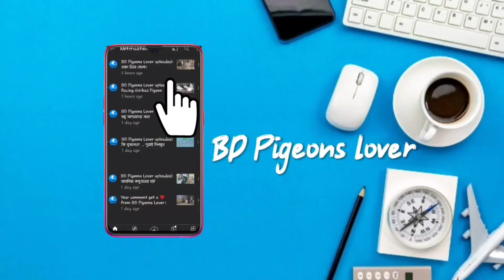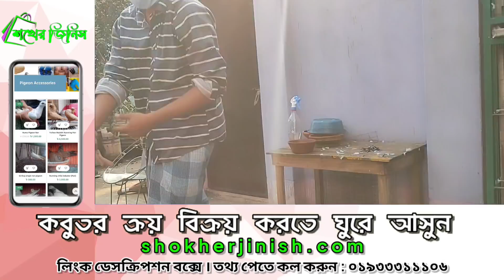কষ্ট ছাড়া ধান পরিষ্কার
আজকের ভিডিওটি খুবই গুরুত্বপূর্ণ সবার জন্য। আজকে কষ্ট ছাড়া ধান পরিষ্কার করলাম। কিভাবে করলাম তা দেখাবো আপনাদের। আশা করছি আপনাদের মনে হয় খুব ভালো লাগবে ভিডিওটি।